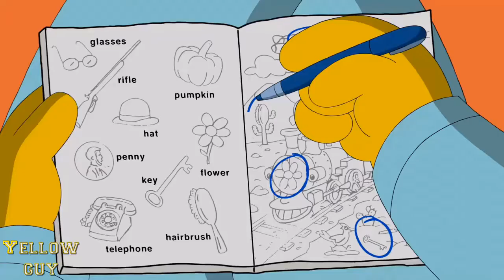The Simpsons - Everyday Happiness!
Everyday happiness.